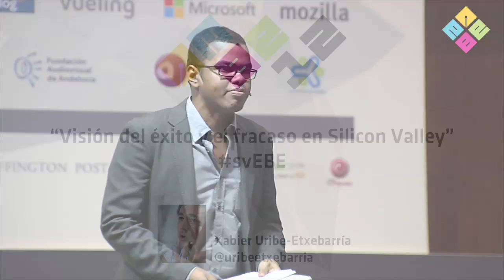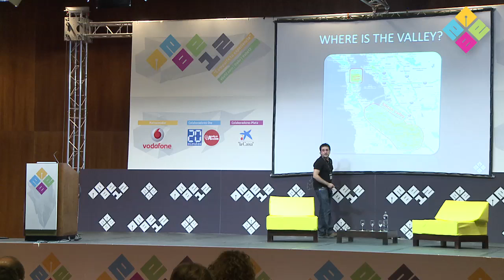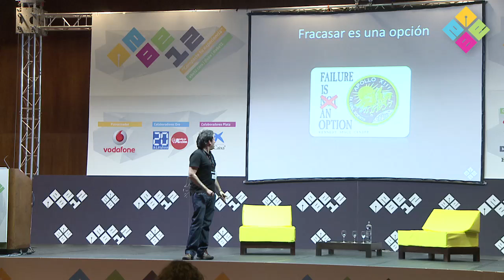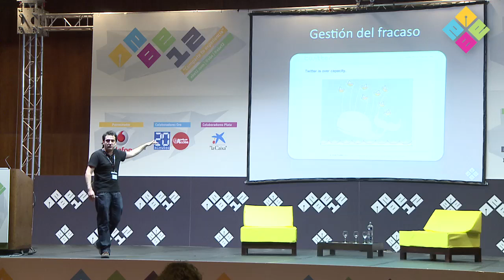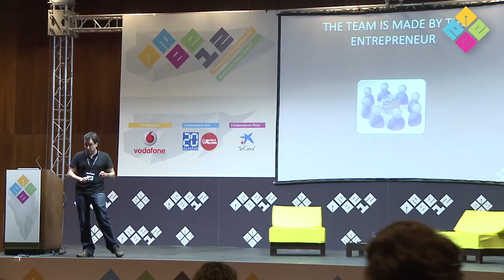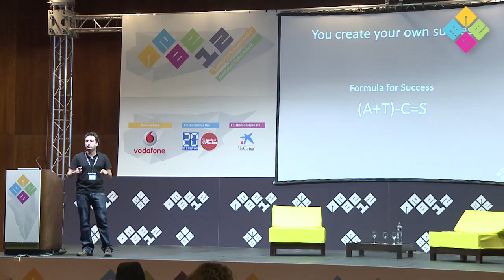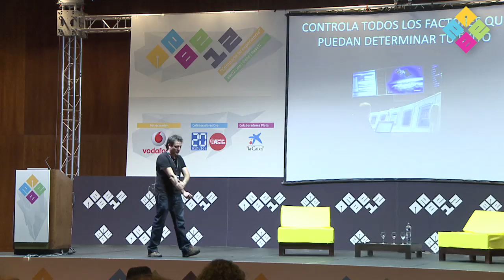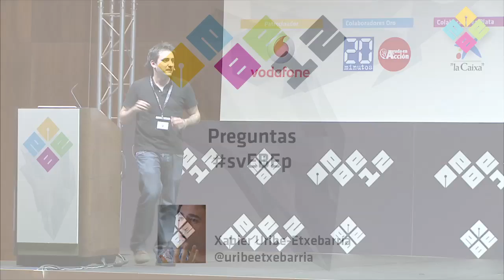EBE12. Éxito y el fracaso en Silicon Valley. Xabier Uribe-Etxebarría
Si quiero emprender ¿tengo que irme a Silicon Valley? No debería ser así y hay muchas empresas de éxito creciendo en España que lo demuestran. Sin embargo, es igualmente cierto que emprender desde España cuesta más. ¿Por qué? La primera barrera es la imagen que tenemos de los emprendedores.

Para muchos grandes empresarios, un emprendedor es casi un pedigüeño que, incapaz de conseguir un puesto en una gran empresa, decidemontarse por su cuenta. Les cuesta imaginarse a un emprendedor español con un proyecto verdaderamente interesante y competitivo. Frente a esto ¿cuál es la imagen del emprendedor en San Francisco? Curiosamente ocurre casi lo contrario. Es difícil conseguir que te escuchen pero, si lo haces, es porque estarán realmente interesados en saber de tí y de tu proyecto.

Ocurre lo mismo con los fracasos. Cuando alguien fracasa en España, queda estigmatizado ante la sociedad, por mucho que de esa aventura haya salido reforzado personal y profesionalmente. Sin embargo, ¿qué pasa cuando fracasas en Silicon Valley? La visión es completamente diferente: el éxito puede venir del fracaso. Así que fracasa, aprende y al final acabarás sacando algo que merezca la pena.

Las visiones del éxito y el fracaso son distintas y Xabier Uribe-Etxebarría lo sabe bien. Ha emprendido aquí y allí. Es capaz de hablar con la misma naturalidad de Bilbao y de Silicon Valley. Representa el espíritu emprendedor en estado puro. Joven, sobradamente formado, inquieto, ambicioso y con una determinación de hierro. Su última aventura empresarial, Sherpa,  ya ha aterrizado en Silicon Valley y ha sido el lanzamiento del asistente de voz más potente para android. En sus dos primeras semanas de vida, se descargaron más de 100.000 copias de su primera versión beta.

Xabier Uribe-Etxebarria
Xabier Uribe-Etxebarria (@uribeetxebarria) es CEO y Fundador de Sherpa, el primer asistente virtual controlado por voz diseñado para plataformas móviles, coches y dispositivos digitales. Con sede en Bilbao y San Francisco, la plataforma está basada en la tecnología más avanzada de reconocimiento de voz, Procesamiento de Lenguaje Natural y Semántica, permitiendo un diálogo casi natural entre humano y máquina. Su primer lanzamiento ha sido la app móvil Sherpa, compatible con dispositivos Android desde su versión 2.2. La compañía ha lanzado la aplicación en español y próximamente también lo estará en inglés.

Uribe-Etxebarria es un emprendedor nato y buena prueba de ello es la creación en 2010 de Anboto Group, empresa especializada en la atención al cliente online que ha sido elegida como la mejor empresa joven con proyección del mundo y reconocida por Gartner como Cool Vendor 2011.

Miembro del Consorcio World Wide Web, Uribe-Etxebarría es Presidente del comité organizador de la Bilbao Web Summit, evento internacional sobre el futuro de Internet que reunió en Bilbao a lo más destacado del sector incluido el inventor de la Web, Sir Tim Berners-Lee.

Nació en Bilbao hace 31 años y se ha formado como Ingeniero Industrial -Electrónica- y de Organización por la Universidad de Deusto. Completó su formación con Másters y especializaciones en Procesamiento de Lenguaje y en Espíritu Empresarial de Desarrollo en el MIT de EEUU y en Marketing Digital por la Harvard Bussines School.